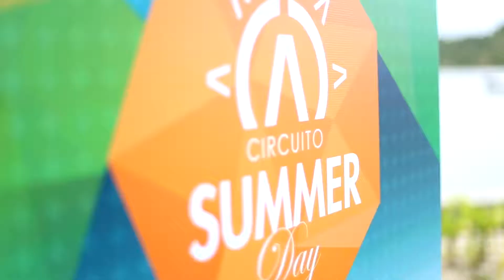TUDO AV UP - CIRCUITO SUMMER DAY - 2014 parte 01